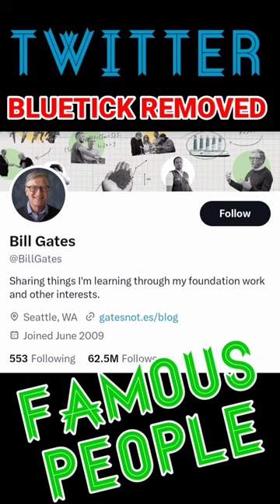famous people who their blue tick removed on Twitter.